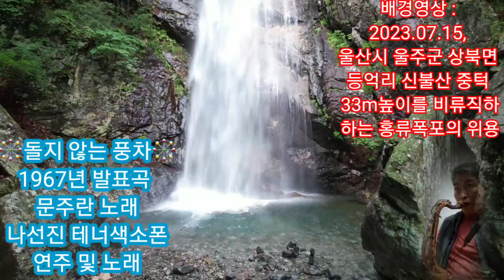🎡돌지 않는 풍차🎡(1967년곡 문주란 노래, 나선진 테너색소폰 연주 및 노래)